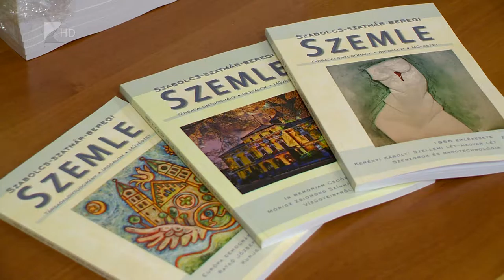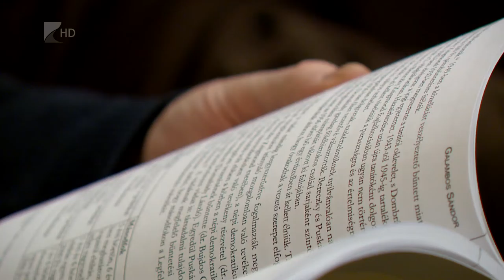Megjelent az új Szemle - Kölcsey Tv